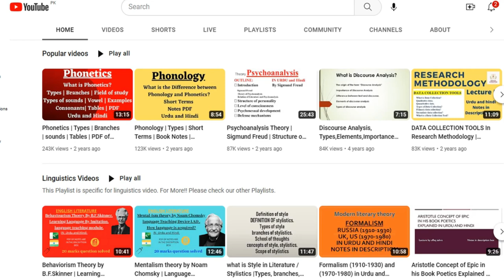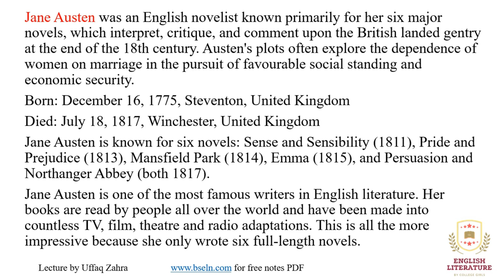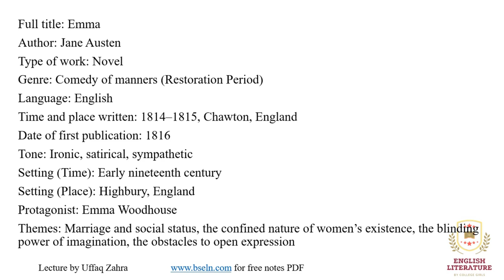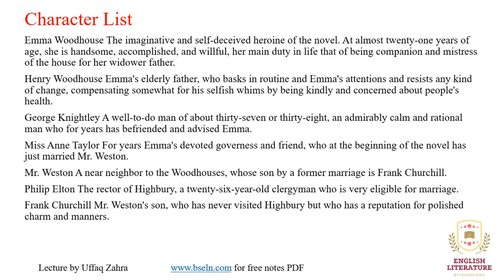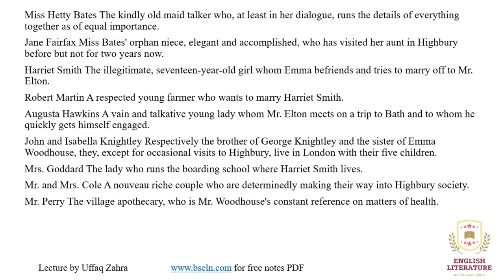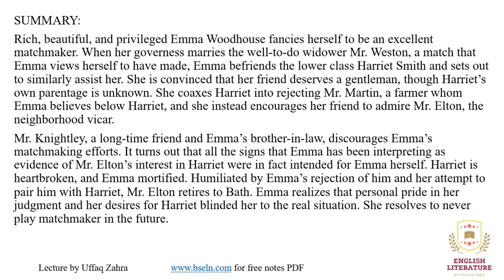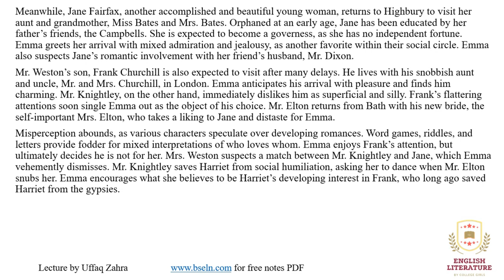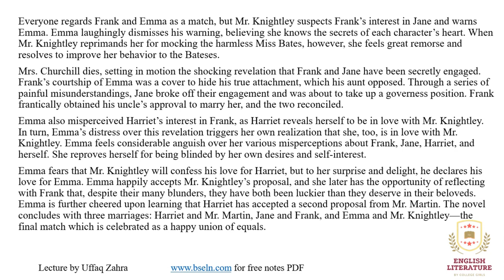Emma by Jane Austen, Emma by Jane Austen Summary, Emma by Jane Austen Analysis, PDF